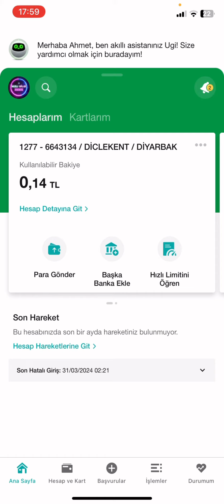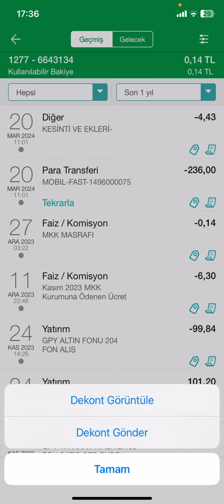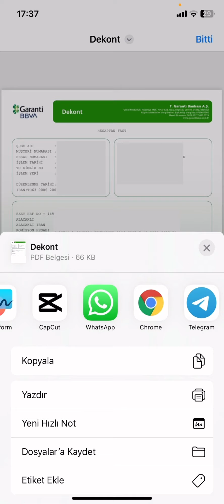Garanti Dekont Alma - Dekont Nasıl Gönderilir Garanti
dekont nasıl gönderilir,
garanti dekont alma,
garanti bankası dekont görüntüleme,
garanti hesap hareketleri pdf alma,
kredi kartı dekont görüntüleme,
garanti bankası hesap hareketleri pdf,
garanti kredi kartı dekont görüntüleme,
garanti dekont pdf nasıl alınır,
garanti dekont gönderme,
garanti dekont nasıl alınır,
garanti dekont no nerede yazar,
garanti mobilden dekont alma,
garanti eski dekont nasıl alınır,
garanti mobil bankacılık dekont alma,
garanti kredi kartı dekont alma